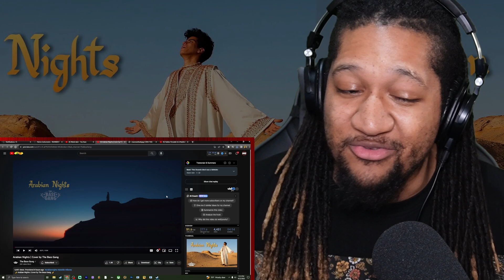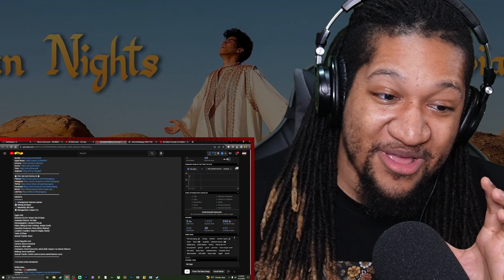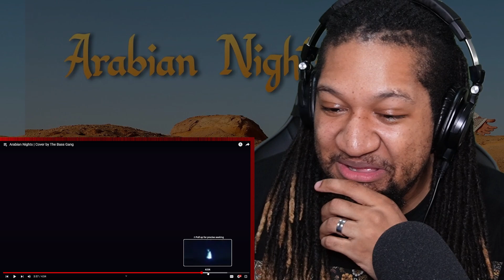Reaction to The Bass Gang - Arabian Nights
Watch What It Do Dave React To Arabian Nights | Cover by The Bass Gang